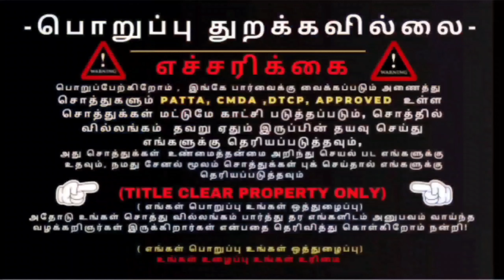சொத்து வாங்க ஆலோசனை! இவளோ இருக்கா?-Why Need Legal Advice While Purchasing a Property-Very Importan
You might have come across people who are claiming to be Lawyer in title of the video but this is not always the case with Legal Advice, you need to know about the importance of Legal Documents for ensuring the property’s ownership with limited complications.
It's time to get serious about buying property! 🏘️ Get the facts straight and make sure you protect yourself from potential pitfalls. Our latest video has everything you need to know about buying a home with legal advice 💁✔️ Watch our Namma VeedU Real Estate YouTube channel to learn all about the right documents required for the purchase of your new property 📝 So what are you waiting for, head on over and start learning today! 💪